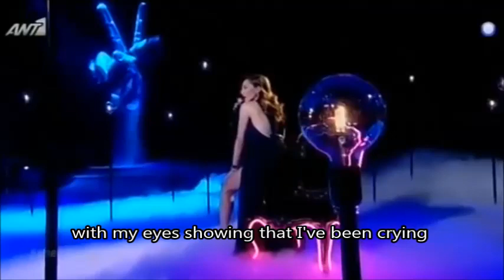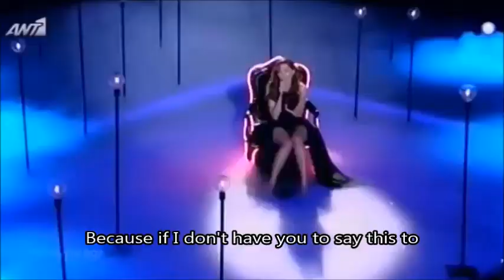Despina Vandi - Kalimera - English Subtitles